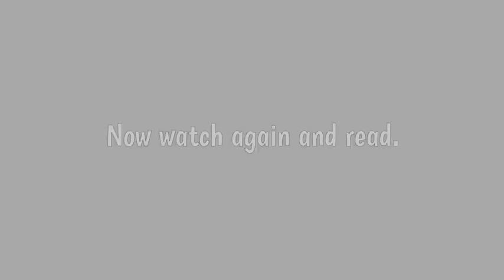✅✅ Going to + infinitive of purpose ✅✅ song for kids ✅✅ English Grammar ✅✅ Aprende con Victor ✅✅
✅✅ Infinitive of Purpose. ... We can use to + infinitive to say why we do something. It tells the other person the reason. We need to have a normal verb as well. I went on holiday (this is what I did) to relax (this is why I did it).

We can use to + infinitive to say why we do something. It tells the other person the reason. We need to have a normal verb as well.
I went on holiday (this is what I did) to relax (this is why I did it).
She studies hard to get good marks.
He gave up cakes to lose weight.
I'm calling you to ask for your help.
Be careful! In many languages, we use 'for + infinitive'. This is not correct in English. NOT: I went on holiday for relax.

The main verb can be in any tense. For example:
Present simple: I exercise every day to stay healthy.
Present continuous: He's saving money to buy a flat.
Past simple: I went to university to get a degree.
Past continuous: She was walking to the shops to buy milk when she met John.
Future simple: He'll come to the party later to pick up Julia.
Present perfect: She's gone to the library to study.
We can also use 'in order to + infinitive' and 'so as to + infinitive'. 'In order to' is a bit more formal but the meaning is the same as 'so as to' and 'to + infinitive'.
I went on holiday to relax.
I went on holiday in order to relax.
I went on holiday so as to relax.
We can use a negative infinitive of purpose by adding 'not' before 'to'. Often we do this with 'in order not to' and 'so as not to'.
I drank coffee in order not to fall asleep.
He got up very quietly so as not to wake the children.
We can only use the infinitive of purpose if the subject of the main verb and the infinitive of purpose are the same. If they are different, we use 'so that + clause' or 'in order that + clause'.
I went to the library to study. (I went to the library and I studied - the subject are both 'I'.)
BUT
I went to the library so that John could study. (I went to the library, but John studied. The two subjects are different - I and John - so we can't use an infinitive of purpose.)
With the verbs 'come' and 'go', we use an infinitive of purpose when they're in a normal tense but we often use 'and + infinitive' with imperatives or after modal verbs.
I went home to sleep.
Go home and sleep!
You must go home and sleep!

Going to + infinitive of purpose English Grammar Aprende con Victor